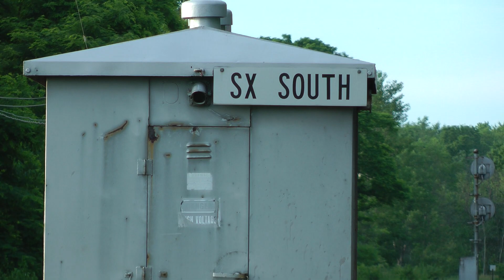CN gives the Bessemer sub a present... a SD60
CN's SD60 5422's first day on the job on the B&LE Sub. Caught her, Ruby 5347 along with 907 and 901 hauling a large string of coal north.